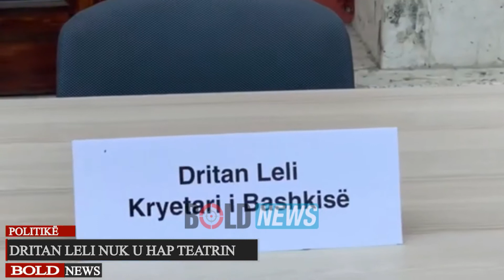Vijon përplasja/ Dritan Leli nuk u hap teatrin, këshilltarët bashkiakë të Vlorës mbledhje jashtë